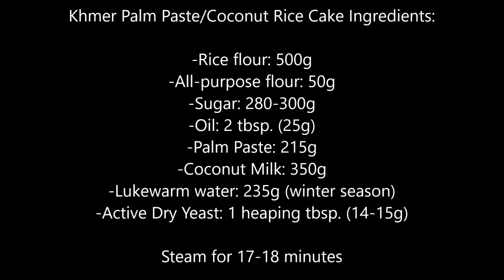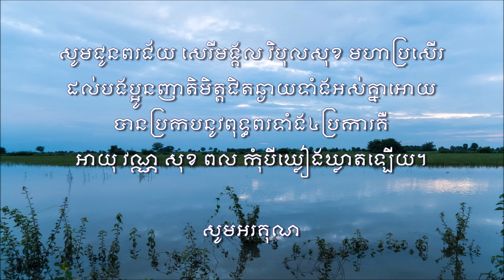នុំអាកោត្នោតស្រួលធ្វើណាស់ - Khmer Palm Paste/Coconut Rice Cake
នុំអាកោត្នោត - Khmer Palm Paste/Coconut Rice Cake Ingredients:

-Rice flour: 500g
-All-purpose flour: 50g
-Sugar: 280-300g
-Oil: 2 tbsp. (25g)
-Palm Paste: 215g
-Coconut Milk: 350g
-Lukewarm water: 235g (winter season)
-Active Dry Yeast: 1 heaping tbsp. (14-15g)

Steam for 17-18 minutes